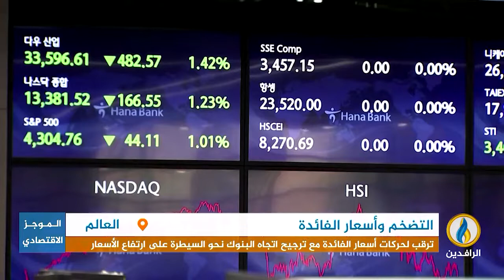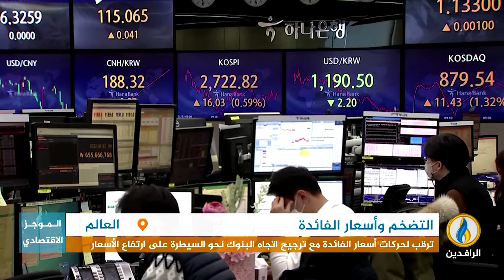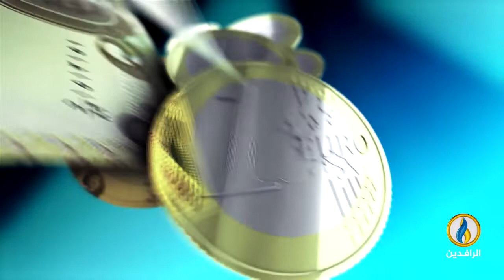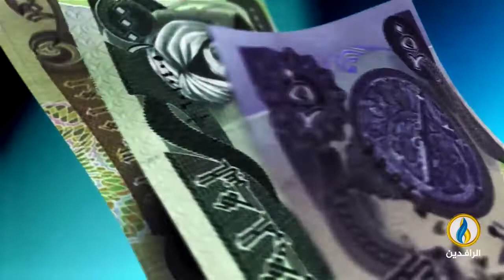أبرز الأخبار الاقتصادية على قناة_الرافدين ليوم الجمعة في